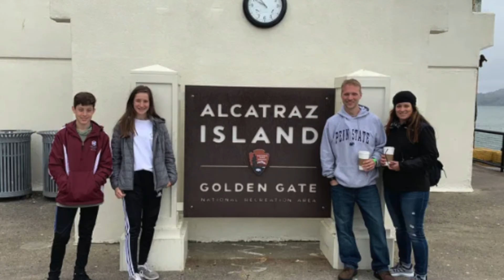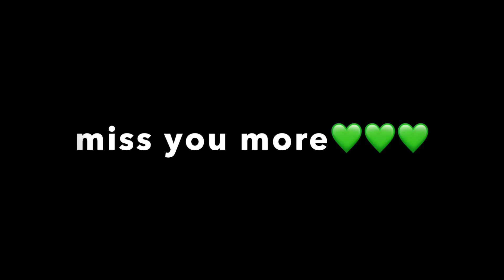𝙞 𝙡𝙤𝙫𝙚 𝙮𝙤𝙪 𝙡𝙤𝙣𝙜 𝙖𝙛𝙩𝙚𝙧 𝙮𝙤𝙪'𝙧𝙚 𝙜𝙤𝙣𝙚 𝙜𝙤𝙣𝙚 𝙜𝙤𝙣𝙚💚💚